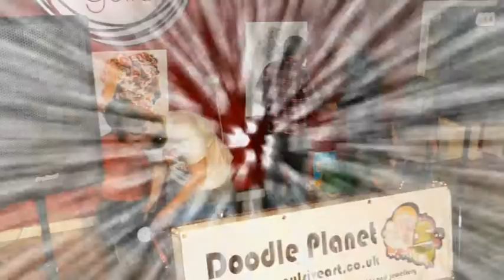Zone Talent Night